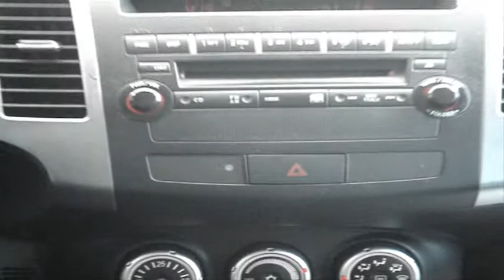OUTLANDER BLINDADO INTERIOR